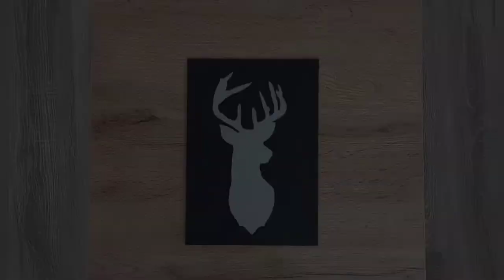How to paint Christmas Deer / Gift idea / Acrylic Painting for Beginners / Tutorial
Hello!

Today I show you how easily paint Christmas deer. It will be nice hand made gift.
Write in the comments if you liked the video.

Materials:
18x25 cm canvas panel
Deer template
Double-sided tape
OIffice knife

Colors:
Mars Black
Silver